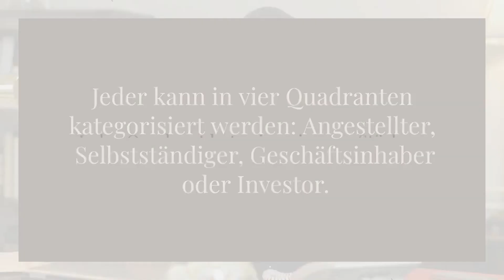Robert Kiyosaki - Cashflowquadrant